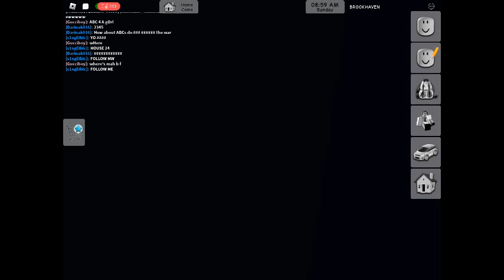HOW TO BE A ZOMBIE IN BROOKHAVEN!!